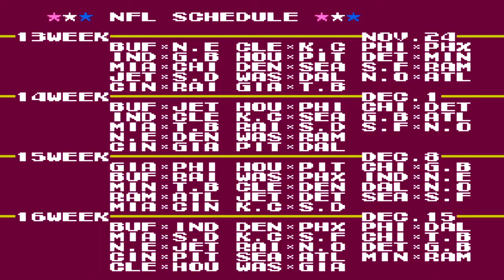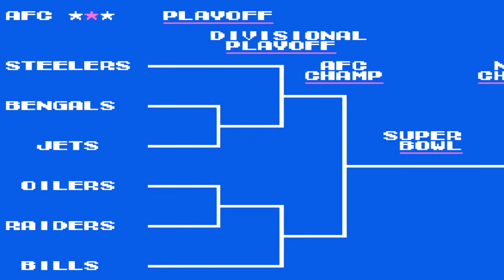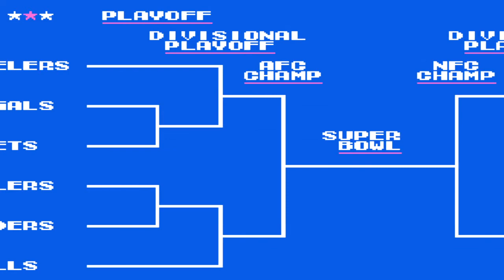Let's Fail Tecmo Super Bowl (NES) 14 - BO IS BACK! (with Pananning & SteelPH))